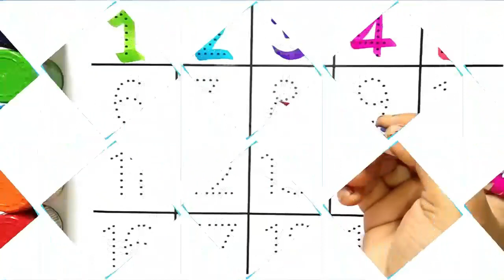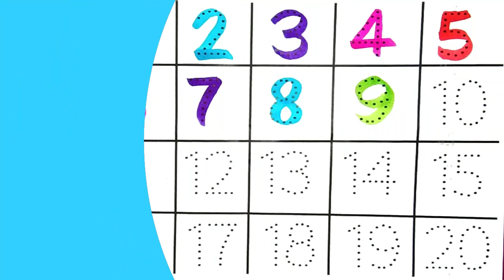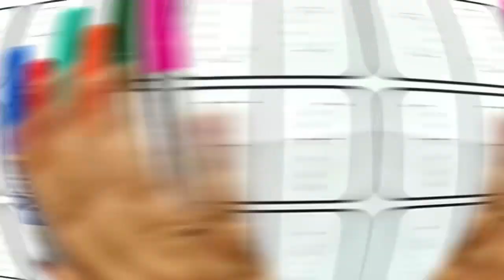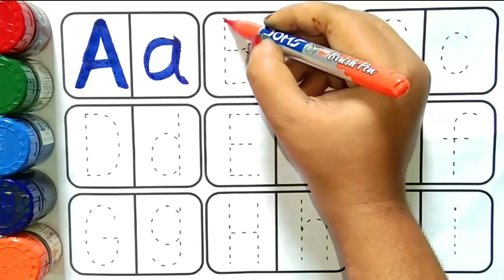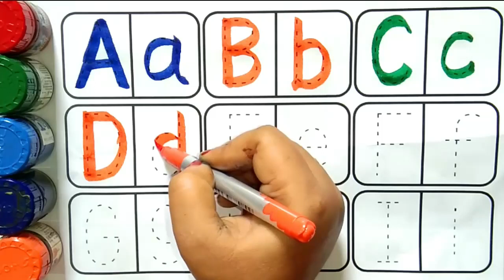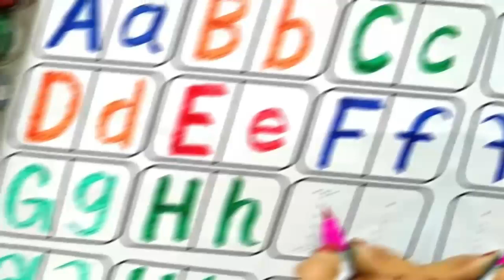Counting |123 Counting |Counting 1 to 100 | Number Counting | 1 se 100 tak ginti | गिनती | 12345-422